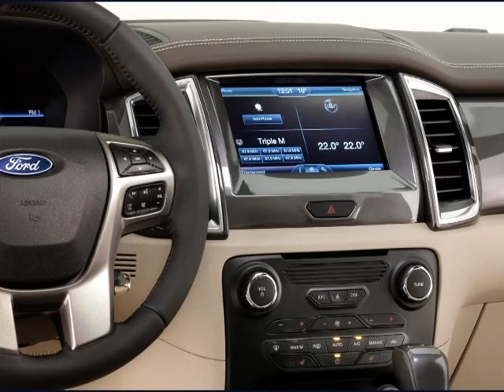2016 Ford Everest Review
2016 Ford Everest

The Everest is a mid-size SUV produced by Ford Motor Company in Thailand. It was originally launched in 2003 and so far, we have seen two generations of it. Second generation, which came in 2006, will be finally retired and we will see new, third-generation model on the roads very soon.